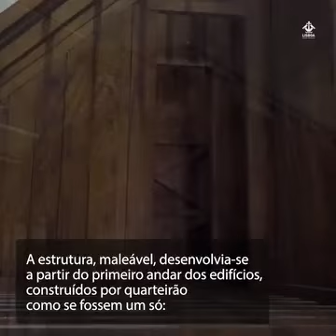GAIOLA POMBALINA | POMBALINE CAGE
Após o grande terramoto, em 1 de novembro de 1755, todas as novas construções da Baixa passaram a ser edificadas com uma estrutura flexível de madeira, incorporada nas paredes, a que se deu o nome de Gaiola Pombalina.
Um sistema de construção antissísmico, o primeiro do género na Europa, que ainda hoje é uma referência de durabilidade e eficiência.

After the great earthquake, on November 1, 1755, all new buildings in Baixa began to be built with a flexible wooden structure, incorporated into the walls, which was called Gaiola Pombalina.
An anti-seismic construction system, the first of its kind in Europe, which is still a reference for durability and efficiency today.